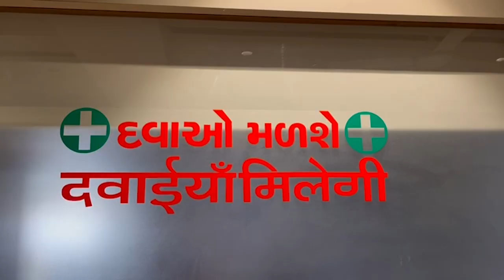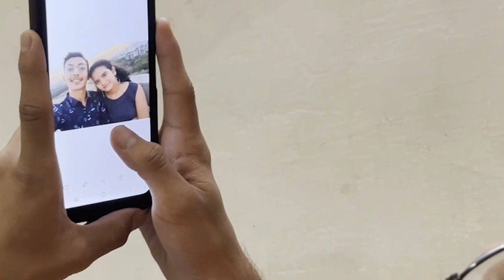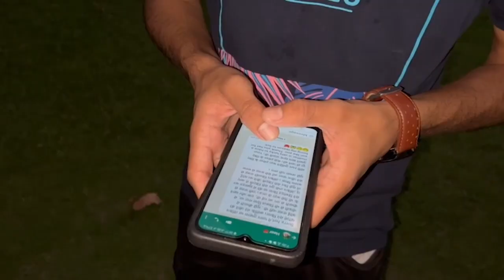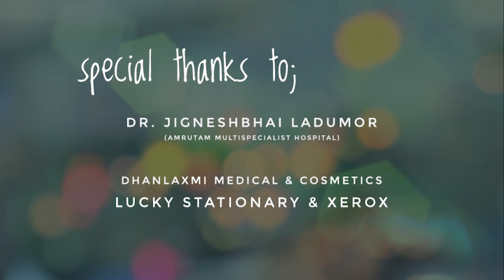BEHOLDEN-The Gift of love | Short Film | The Love story of Het & Heer | LCA Club GMC Surat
BEHOLDEN -

The love story of Het & Heer❣️

A wonderful love story ,the gifts of Love .

Save a life afterlife,
Let your life go on in someone's body.

1) Director & script writer: Chirag Zinzala
2) cinematography & editing: Hemangi Jadeja
3) actors:
Hetvary Rajyaguru
Shivali patel
Nirali Vala
Chirag zinzala

Team by :
government medical College surat, LIGHT CAMERA ACTION CLUB.

Special thanks to:
 Dr.jigneshbhai ladumor
 Dhanlaxmi medical & cosmetics
 Lucky stationary & Xerox

Special thanks to senior:
Dr. Vishalbhai makwana
Vatsalbhai gajera
Vatsalbhai kalariya
Hitanshubhai patel